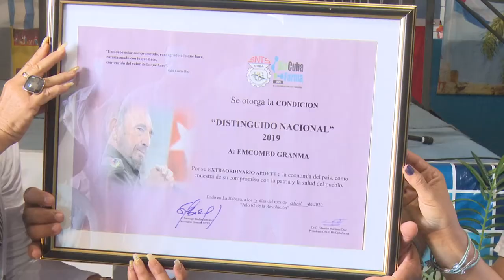Recibe EMCOMED Granma condición colectivo Distinguido Nacional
En su gestión, casi anónima, la sucursal granmense de la Empresa Comercializadora y Distribuidora de Medicamentos, más conocidas por sus siglas como EMCOMED, desempeña un papel trascendente en la salvaguarda y calidad de vida del pueblo. Apegado a su misión social, el colectivo de esta UEB ha incrementado en los últimos meses las cuotas de entrega y sacrificio para responder con agilidad a las demandas de medicamentos que se generan en el territorio en estos tiempos de enfrentamiento a la Covid 19.